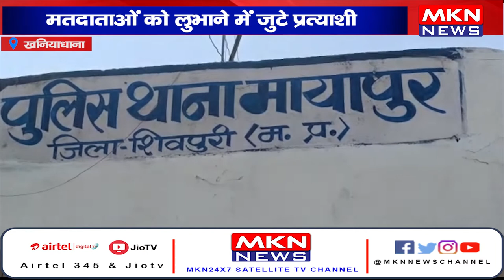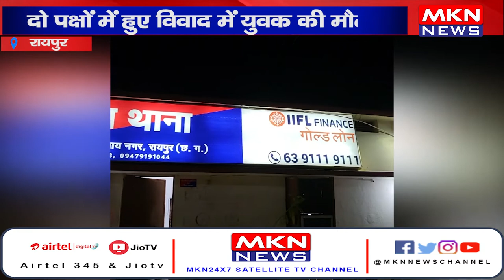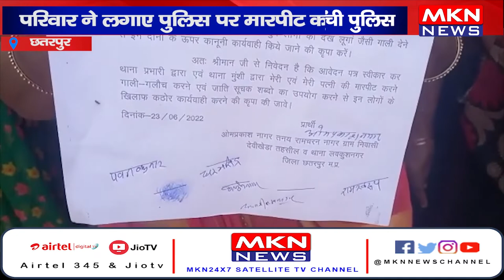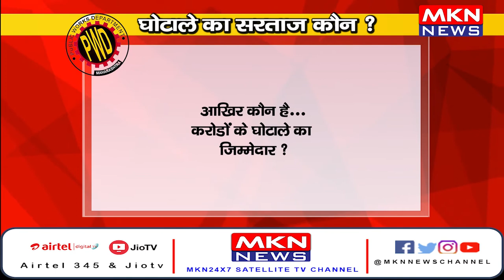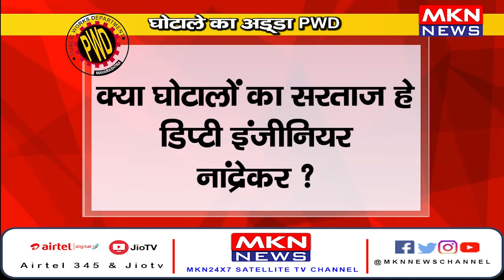News Bulletin | MKN News | 24-06-22